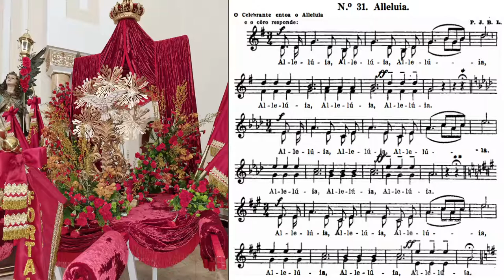Aleluia - (Hinário Harpa de Sião, no 31) - Órgão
Aclamação ao Evanelho da Solenidade de Pentecostes. Encerramento da Festa do Divino de Mogi das Cruzes.

M. e L.: Hinário Harpa de Sião - 4a edição - Hino 31

Vozes: Coral do Santuário diocesano Senhor Bom Jesus
Flauta: Fernando, Viola: Heloísa

Aleluia, Aleluia, Aleluia, Aleluia, Aleluia, Aleluia
Subida de tom